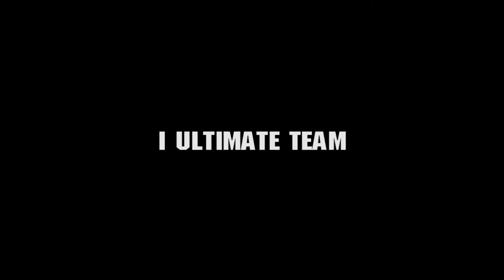Fifa 17 På Norsk | Helten Hunter | TRAILER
Legg Igjen En Like Om Du Likte Dette!

Outro Sang: Blue Foundation - Eyes On Fire